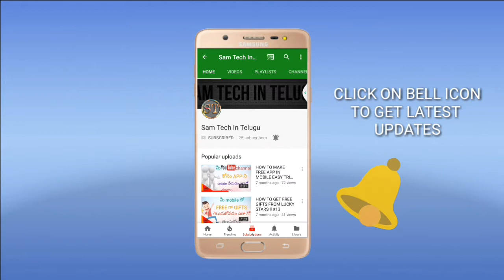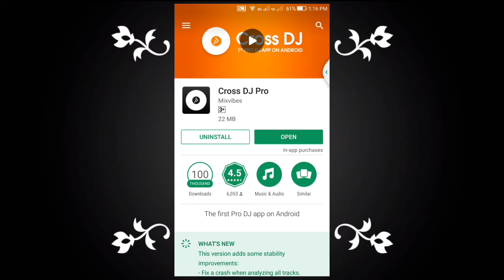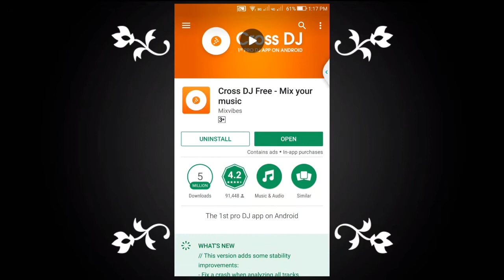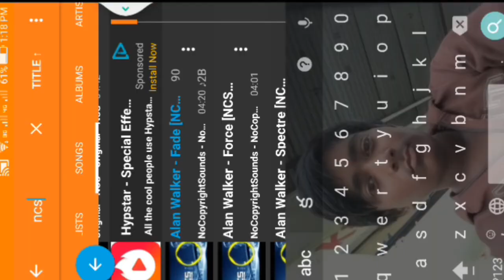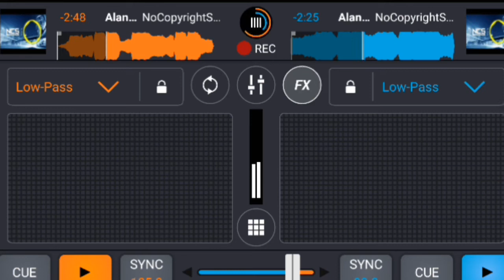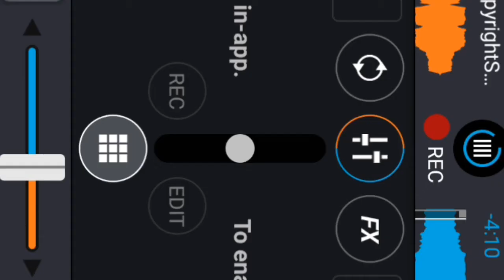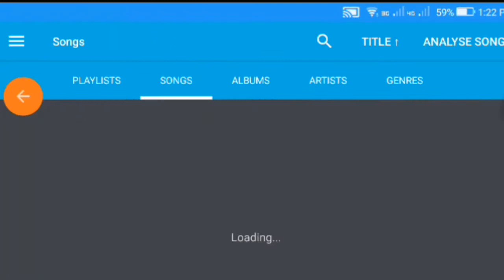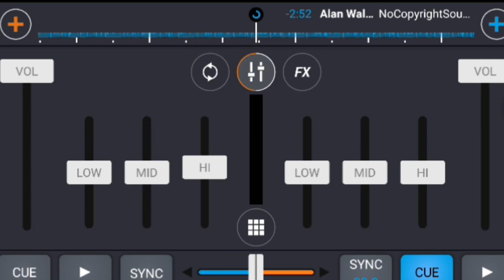How To Mix Songs In Mobile || WITH CROSS DJ APP || PRO VERSION 2018 || #57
HII FRIENDS IAM FROM SAMTECH IN TELUGU FRIENDS IF U WANT ANY INFORMATION VIDEOS OR ANY USE FULL VIDEOS PLEASE CONTACT ME IN WATTSAPP : FRIENDS I WILL MAKE VIDEOS THAT TOPICS THAT WHAT USE FULL TO OUR ANDROID MOBILE.SO PLEASE DON"T FORGET SUBSCRIBE AND LIKE,SHARE,AND COMMENT.